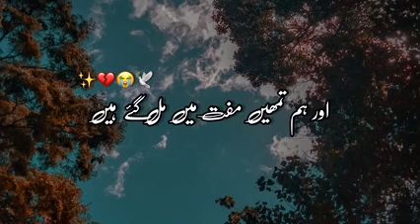10 May 2022